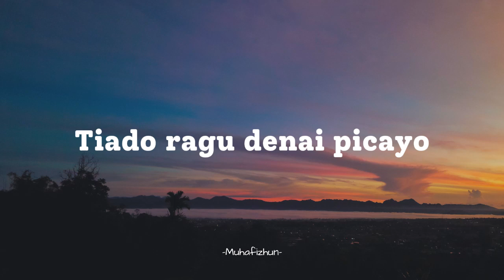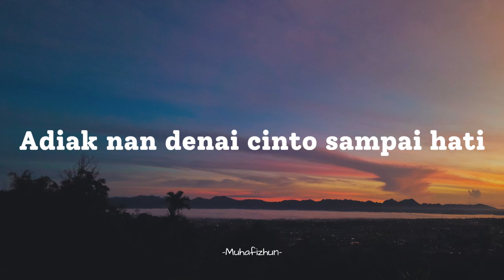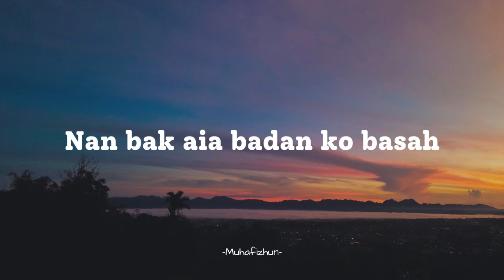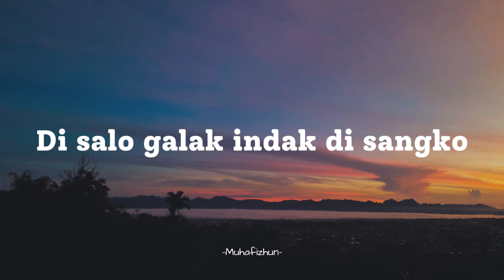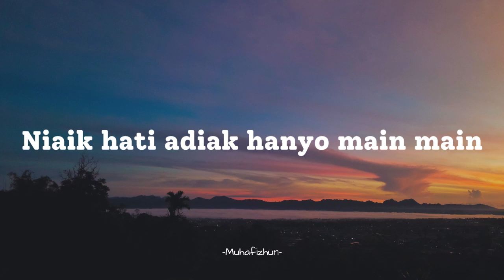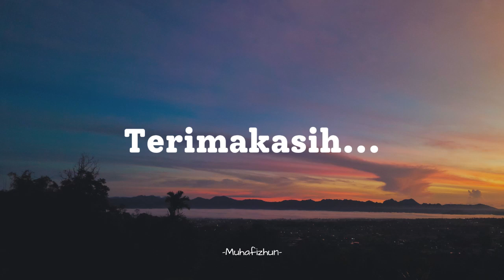ADIM MF - LAIN DIBIBIA LAIN DI HATI || LIRIK LAGU MINANG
ADIM MF - LAIN DIBIBIA LAIN DI HATI
Antah dek harok nan talampau bana
Mungkin karena aku yang terlalu berharap
Denai ka jadi junjuangan diri
Aku menjadi yang spesial dihati
Tiado ragu denai picayo
Aku percaya tanpa keraguan
Adiak sagalonyo
Kamu segalanya

Di salo galak indak di sangko
Didalam tawa nggak pernah kusangka
Di buliah pintak lain kandaknyo
Diharapkan baik nyatanya salah
Adiak nan denai cinto sampai hati
Kamu yang kucinta nyatanya setega ini
Bajanji manih di bibia paik di hati
Janji manis dibibir nyatanya pahit di hati

Jaleh adiak nan mungkia
Kamu yang bohong
Denai nan basalahi
Malah aku yang disalahkan

Nan bak api patuik mambaka
Layaknya api yang membakar
Nan ba aia badan ko basah
Layaknya air yang bikin basah
Basabab bakarano mangko tajadi
Ada sebab yang mebuatnya terjadi

Jikok tak cinto elok katokan
Kalo nggak cinta mending bilang
Usah batingkah main balakang
Jangan berulah dibelakang
Denai pun indak mamaso
Aku nggak pernah maksa
Untuak disayang sayang
Buat disayang

Niaik hati adiak hanyo main main
Niat kamu cuma main-main
Eloklah kini adiak cari nan lain
Lebih baik mulai saat kamu cari yang lain